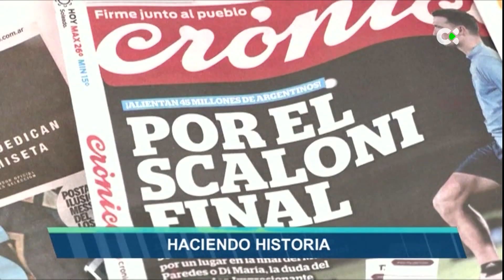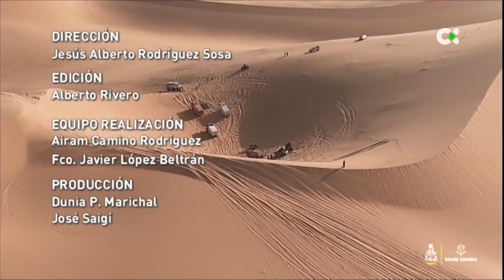Deportes TN1 | 14/12/22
Aquí tienes para ver nuestro informativo  dedicado a toda la actividad deportiva que deja la jornada de este 14 de diciembre.